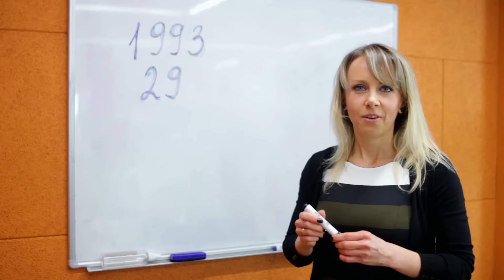SoftServe Poland - Join Professionals!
In 2014 SoftServe launched a development center in Wroclaw, Poland. It is a strategic component of SoftServe`s plan to establish a strong European presence.